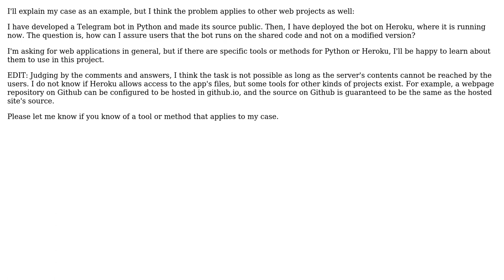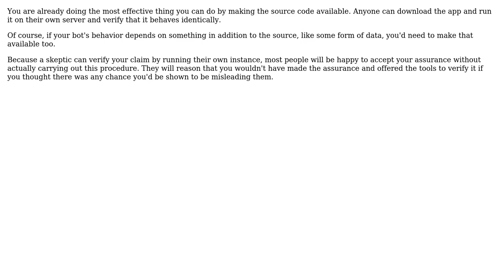How to assure users that an open source web application actually runs the publicized source?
Software Engineering: How to assure users that an open source web application actually runs the publicized source?

With thanks & praise to God, and with thanks to the many people who have made this project possible! | Content (except music & images) licensed under CC BY-SA | Music | Images & others | With thanks to user Stephen C. Steel user James Youngman user cildiracagim and the Stack Exchange Network Trademarks are property of their respective owners. You are responsible for your own actions.